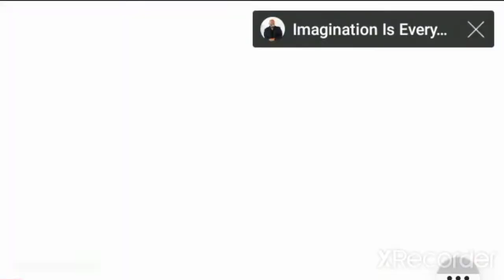Steve Harvey - Get rid of the old car to make way for the new one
Steve Harvey explains a very important lige lesson, that I have practiced for many years. In order to receive your blessings,  sometimes we just have to let go of all the old things we once had.